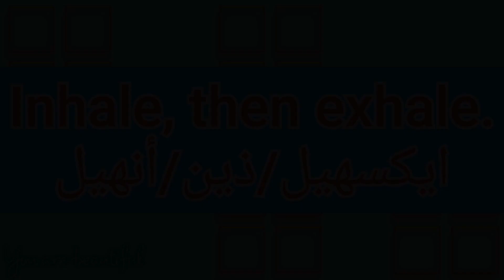ما معنى كلمة inhale